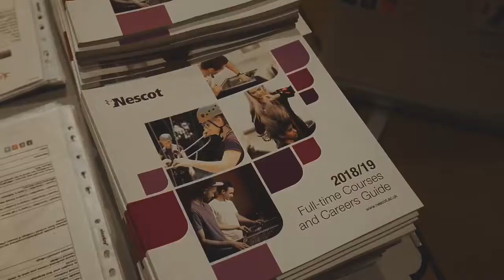FTF Academy Trials 1..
Over 80 players attended our academy trials to become an FTF Scholar.